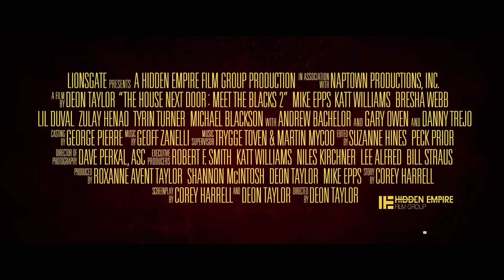THE HOUSE NEXT DOOR Official Trailer 2021, Mike Epps, Katt Williams, Bresha Webb, Action, Comedy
Send some Bitcoin:
3KbRogBVAYvQnDd6F6wT11BmDfwwwphcdi
Send some Ethereum
0x357f106B4034B46036D5515B71602a188f6D2203